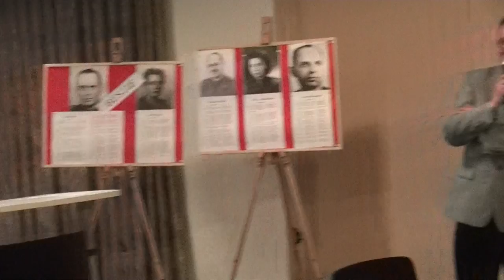Tadeusz Płużański i Jerzy Zelnik "Żołnierze niezłomni i ich oprawcy" cz.5/5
Organizatorzy:
 Klub Gazety Polskiej w Hamburgu - Paweł Hinz
 Księgarnia Gazety Polskiej w Hamburgu - Barbara Szybecka

 Kamera: Waldemar Borowski